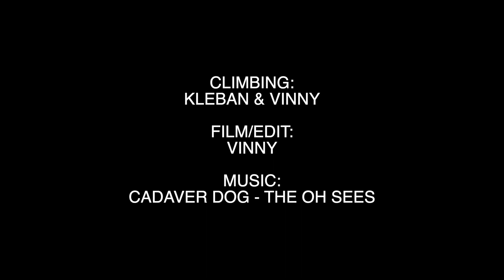Haycock Bouldering: The Broiler and Iron Lion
Two 4 Star classics from Haycock's Top Rock area.
Climbs Featured:
The Broiler (V2)
Iron Lion (V7)